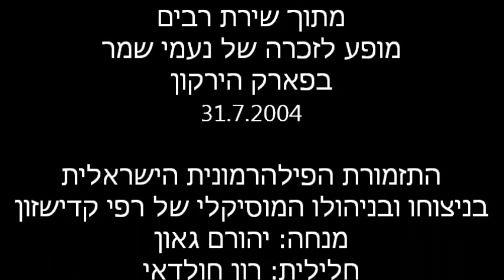אסיף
מילים: איתמר פרת
לחן: נעמי שמר

מתוך שירת רבים
מופע לזכרה של נעמי שמר
בפארק הירקון
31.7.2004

התזמורת הפילהרמונית הישראלית
בניצוחו ובניהולו המוסיקלי של רפי קדישזון
מנחה: יהורם גאון
חלילית: רון חולדאי
שירה: קרן הדר